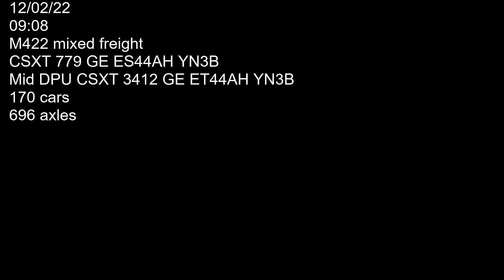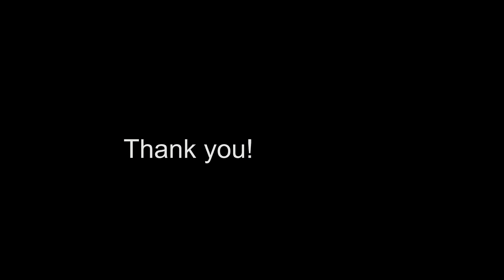M422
Two CSXT locomotives 779 (GE ES44AH YN3B) and mid train DPU 3412 (GE ET44AH YN3B) hauling M422 east bound on track two through Saint Denis Station. Car count 170 axle count 696. Filmed on 12/02/22 at 09:08.